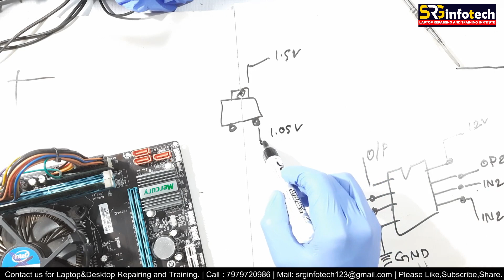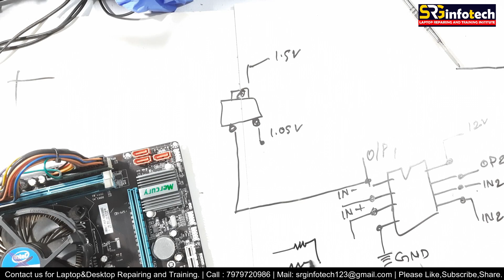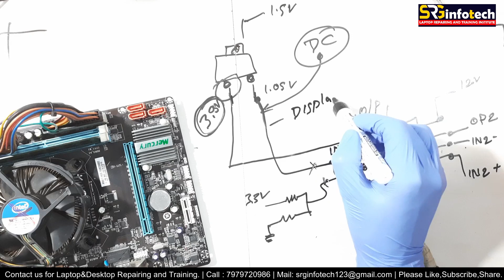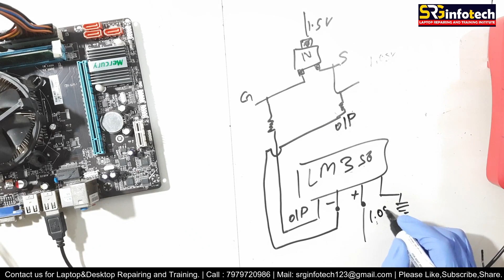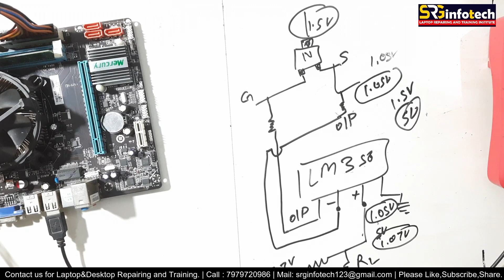Desktop Restart again and again (fan on-off)_CPUVTT /LM358 Input Resistance Fault-HINDI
Welcome to SRGinfoTech.
How LM358 OP-AMP Work.
Desktop Motherboard Restart problem Solved.